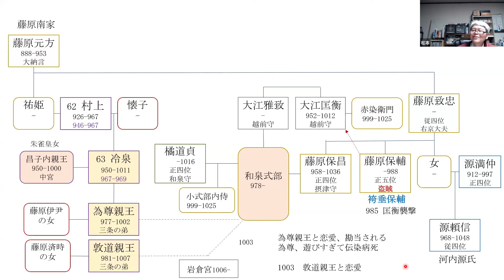和泉式部 男が複数の女とつきあうなら、女も複数の男とつきあっても良いでしょう 【光る君への基礎知識】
平安時代後期、男は正妻と同居し他の妻のもとへ通うようになる。女は男の訪れを待つようになるが、和泉式部は女も男のもとへ通っても良いのではないかと考えた。

光る君へ系図集　電子書籍

花山天皇
寛和の変
兼家最後の仕事
道隆道長の戦いへ